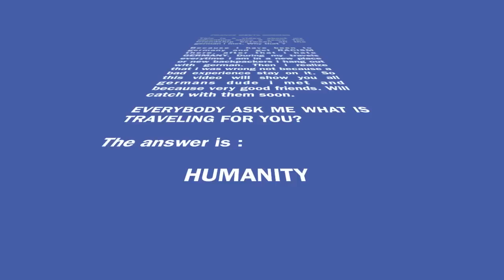France Meets Germany